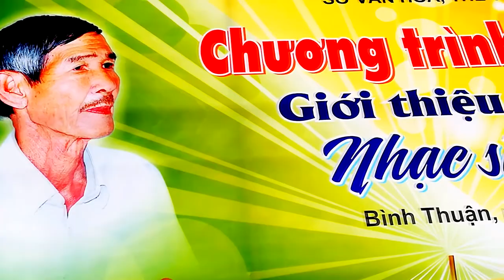[FULL HD]ĐÊM NHẠC NHẠC SỸ VIỆT TRÃI"PHÚ QUÝ BẾN MÙA XUÂN"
ĐÊM NHẠC NHẠC SỸ VIỆT TRÃI
SÁNG TÁC:NS VIỆT TRÃI
TÁC PHẨM:PHÚ QUÝ BẾN MÙA XUÂN
TRÌNH BÀY:CA SỸ ANH QUANG .THÚY TRANG
VÀ DANCERS GROUP GREENSEA NHÀ HÁT CMN BIỂN XANH